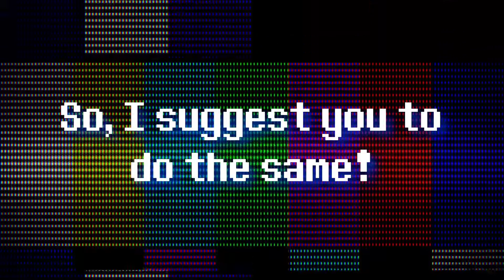Relaxing Automating Automa-ception Simulator (Factorio) - World of ME Lives 190 p1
From mining like a caveman,
to become a lazy-bastaad and let all the machines do all the work!

Play Factorio Naw!